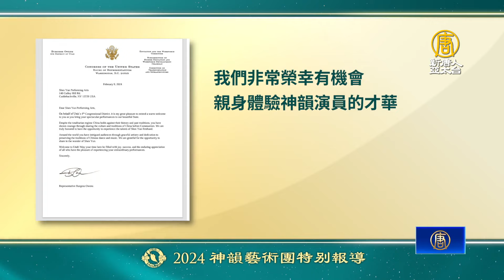神韻鹽湖城首演爆滿 精英：引領人回歸神性